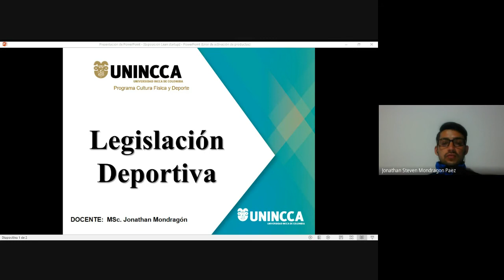Legislación Deportiva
Diplomado en Administración Deportiva